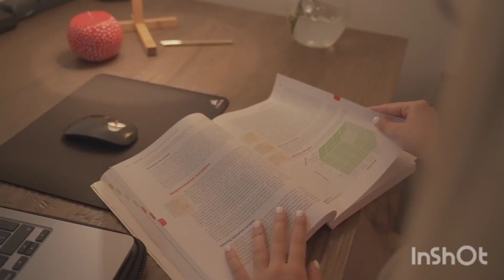Universities in Canada with scholarship | No Application Fee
In this video, I talked about Universities in Canada that offer scholarship to International students. I also highlighted Universities in Canada with no application fee for international students.